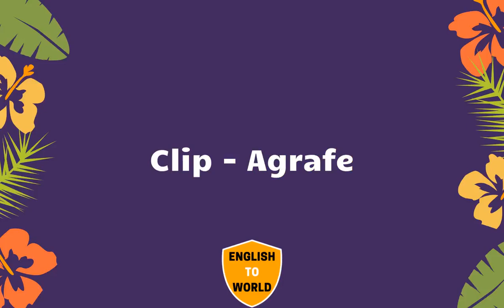20,000 English Words To French Translation Meaning - PART 16 | English to Francais translation